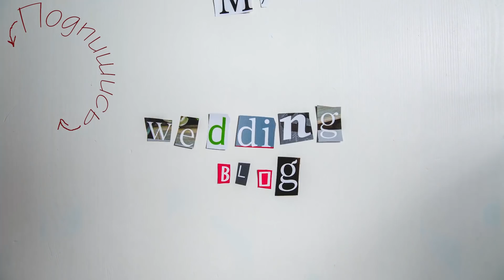123 - Приглашение на свадьбу недовольных гостей / Свадьба в воскресенье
- мастер-класс только для свадебных организаторов Подарок для невест по этой ссылке - организация свадьбы под ключ.

Как быстро рассчитать свадебную смету в 2018 году?

Приглашение на свадьбу недовольных гостей. Свадьба в воскресенье.
Бывает так, что приглашая гостей на свадьбу, кто-то может высказать своё недовольство по тому или иному поводу о вашей свадьбе.
Как быть?
Подстроиться под гостей, или не обращать внимания?

Как купить "Дневник невесты"?
2) Ответным письмом вы получите реквизиты на оплату дневника.
3) После оплаты пришлите письмо с чеком.
4) Если вы из Москвы, можно будет забрать дневник у нас в офисе, после оплаты, предварительно договорившись о времени вашего приезда.
5) Если вы из другого города, после оплаты пришлите адрес доставки. Вам так же нужно будет оплатить доставку. Стоимость доставки будет известна позже, после того как будет известен ваш адрес. Приблизительно доставка почтой России составит 200-500р.
Стоимость "Дневника невесты" сегодня 2000р.